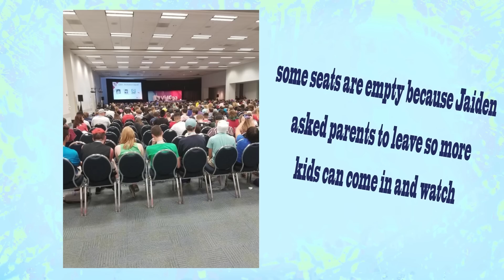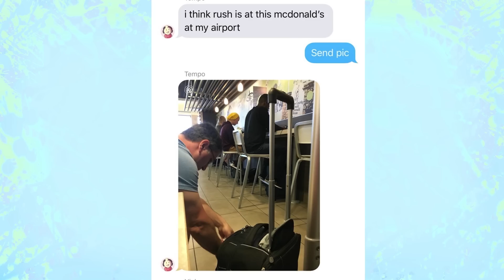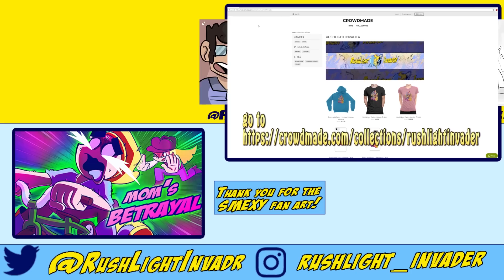What Vidcon Is REALLY Like!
i went to Vidcon 2018 and a lot of crazy fun things happened that i wanted to share with you guys!

Sound Effects by PapaSaber ► @SaberOH_